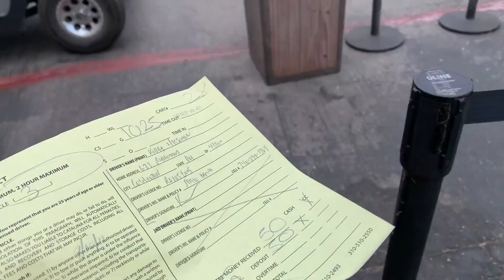Exploring in Catalina Island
This time on a Day in the Life, Skylar, Amy and I went off the ship to visit Catalina Island, Skylar taught a Salsa Class...and we watched another show from the Carnival Playlist Performers!

●John Lynn - Departure [Bass Rebels Release]

Kirby Hasseman is the owner of Hasseman Marketing (find more He is also the author of Delivering Marketing Joy!